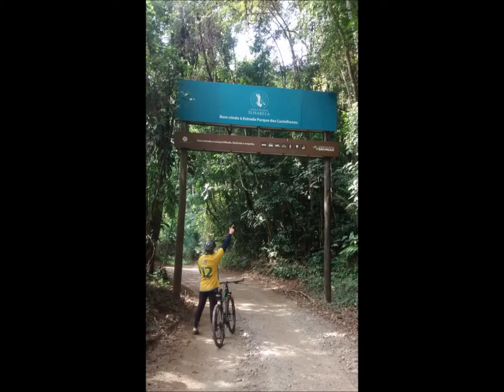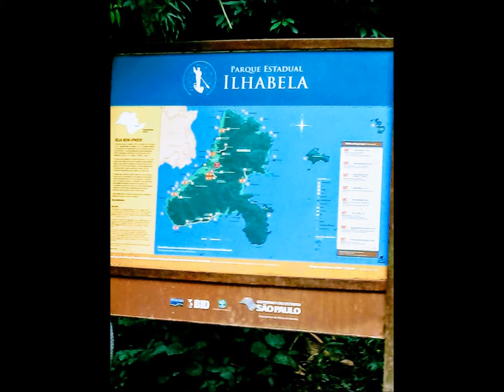Coletâneas de fotos, 180 graus, CM1000, Ilhabela, praia, trilhas, Mtb, Parque, Castelhanos, 146